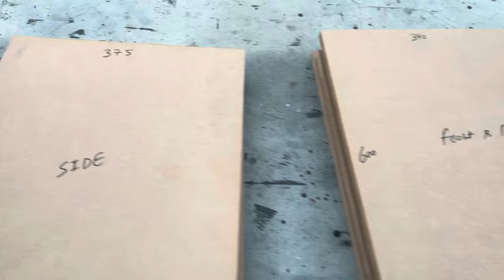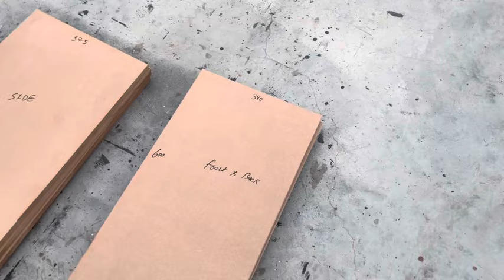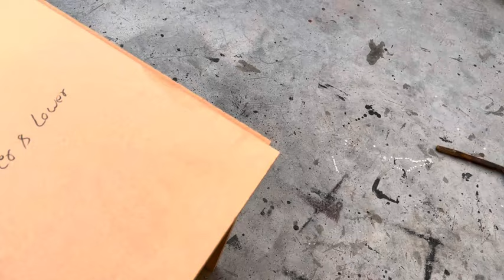Singal 12 inch Dj cabinet with (8*12 )inch flair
All types music systems and cabinet banwane ke liye what’s up number pe contact kre